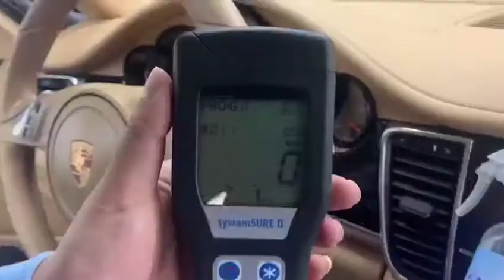SCARCITY Desinfitseerimis aine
Desinfitseerimislahendused on meie brändil olemas teie koju ja kontorisse. Hävitage bakterid ja erinevad levivad viirused.